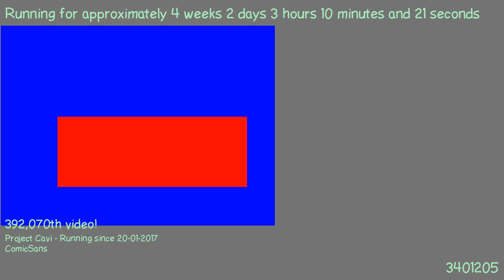1487553270 - Webdriver Cavi - H